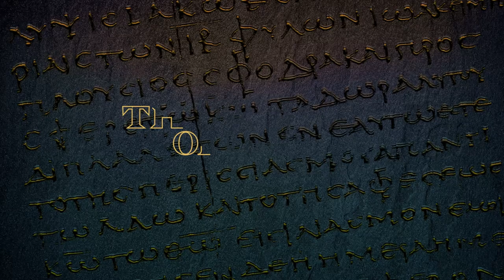You can't miss this important message from Dr. Miles Jones! | Love Gift Teaching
Get your monthly love gift HERE!